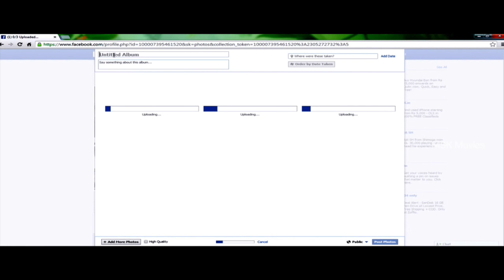A Real Twist In Story - Jigina Tamil Latest Movie Scene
Watch Jigina Tamil Latest Movie Scene

Directed by-Nandha Periyasamy
Produced by-N. Subhash Chandrabose
K. Thirukadal Udhayam
Starring-Vijay Vasanth,Sanyathara
Cinematography-Balaji V. Ranga
Edited by-Gopikrishna
Production company-Raghul Films